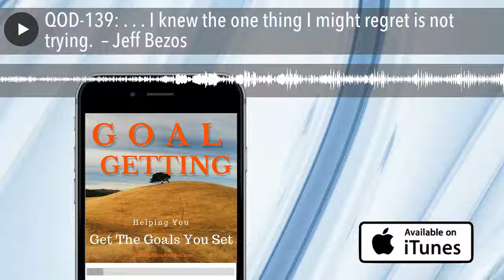QOD-139: . . . I knew the one thing I might regret is not trying. – Jeff Bezos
Today's Quote is from Jeff Bezos

I knew that if I failed I wouldn’t regret that, but I knew the one thing I might
regret is not trying.  –Jeff Bezos

Failure is not so bad. It isn't great, but it happens and you can live through
it. You can also learn from it. With that learning, you can also do better the
next time. You can achieve your goals. There would be no regrets from Jeff Bezos
and there should be none from us.
What entrepreneurs like Jeff Bezos would regret is not trying. If you don't try
and you could have achieved it, then that would cause regret. Why didn't I
achieve it? Why didn't I even try? I could have done it. . .
Having that regret when you didn't try is one of the worst regrets. One of the
most common regrets when people are close to death is that they didn't try
something when they had the chance.
Don't do that to yourself. Don't die with regret.
Go Out Today and Do What You Feel You Need To Do.
Don't Die With Regret from Not Trying

Hi Goal Getting Quote of the Day listeners. I just want to let you know that we
will not be doing a Quote of the Day episode on Wednesdays going forward.
Goal Getting Podcast releases it's weekly show with myself or a guest sharing
tips, strategies and inspiration on How to Get the Goals You Set. I would really
like to focus Wednesdays on our guests when we have them and on the lessons and
ideas to help you achieve your goals.
I hope you are also listening to our Wednesday shows and if not, I invite you to
check them out on Wednesday.

I'd love to hear your thoughts on this. Please go to our show notes page at
GoalGettingPodcast.com/qod139
and give me your feedback in the Comments section.

Are you a Goal Getter that wants to learn to Master Goal Getting!  We've started
a private Facebook Group to have a place for you to meet other like-minded,
Goal-Oriented people that will support you and help you Get The Goals You Set.
If you want to be a part of the Goal Getting Masters Group, go to Goal Getting
Podcast.com / masters
Sign up and I will add you to the group. Come prepared to participate and share
your goals with other Goal Getters.
Thanks for listening to Goal Getting Quote of the Day. If you like this or any
GoalGettingPodcast.com/itunes

at GoalGettingPodcast.com/jabbercast
The new Jabbercast App is the best listening experience for podcasts. Check it
out.

and then Twitter or Facebook, or Instagram
They will easily take you to the social media platforms and make it easy to
Audible's service to try them out.
Hi, I would love to know what you think of the show. Do you enjoy these Quote of